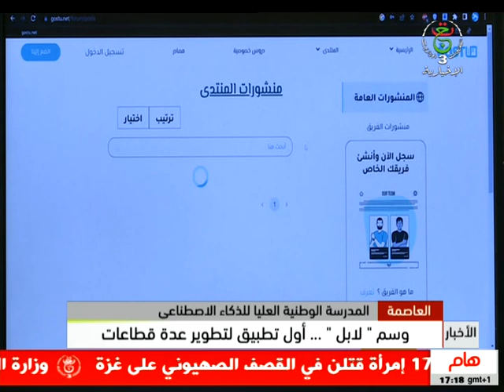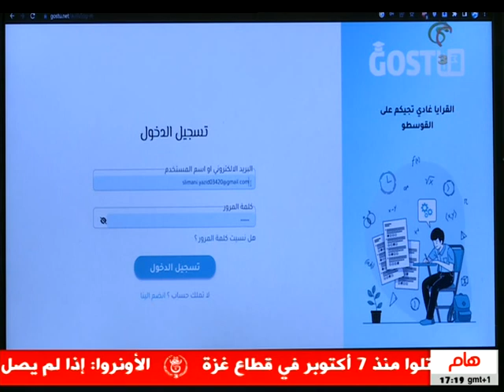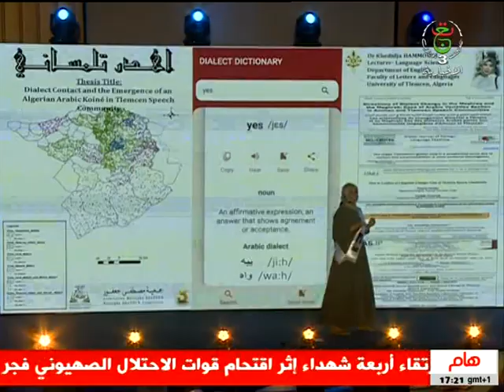نشرة أخبار الخامسة | 27.10.2023